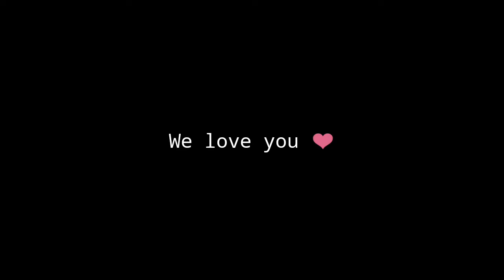Kim JongHyun {Beautiful Moments}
For you, angel ❤